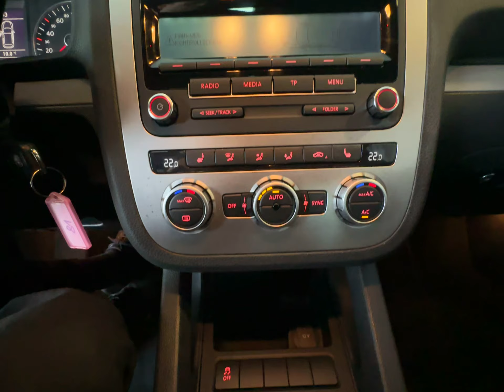Volkswagen Scirocco 1.4 TSI Match+BI-XENON+PARKPILOT+SITZH.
Sonderausstattung:
Diebstahlsicherung für Räder (Felgenschlösser), Metallic-Lackierung, Vorrüstung Mobiltelefon/Handy Premium mit Bluetooth-Schnittstelle

Unser Service für Sie:

Zulassungsdienst deutschlandweit